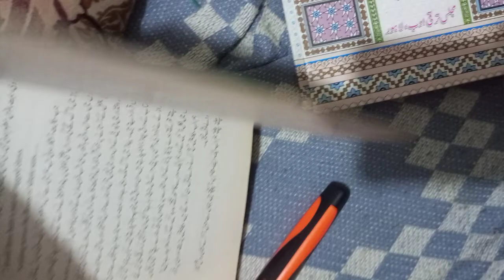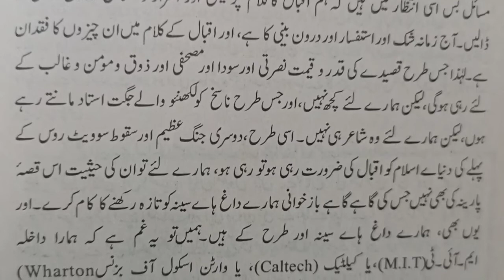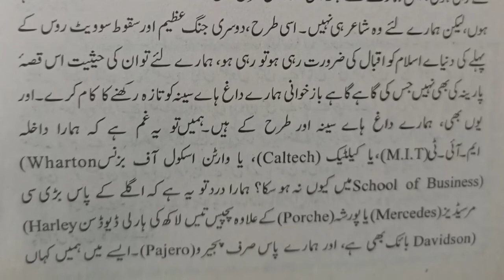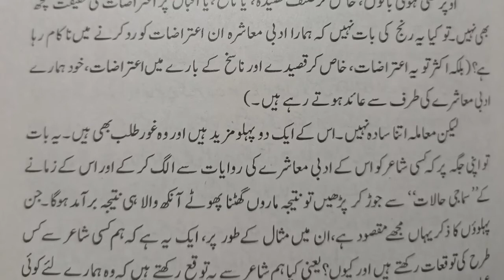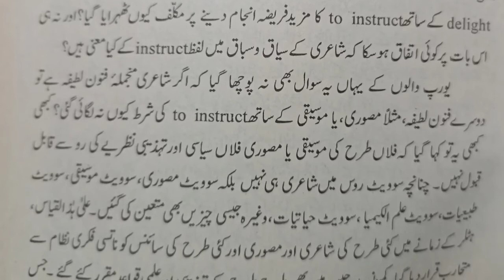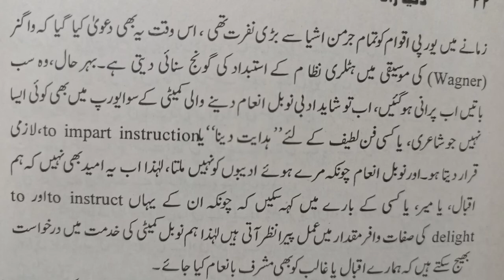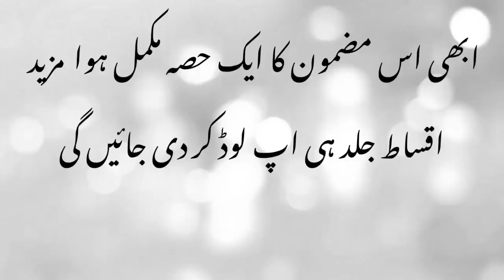Iqbal Ka Iqbal | Shams ur Rahman Farooqi | Recited by Shakir Khan Blach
Great Urdu Poet and philosopher Allama Iqbal was Known as a different poet . This video is belong with understanding of Allama sb.